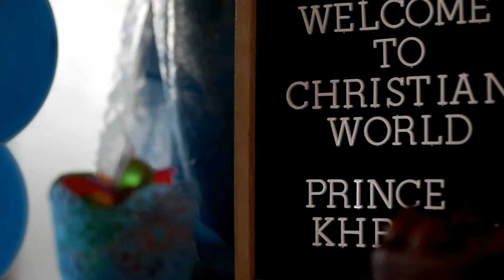Prince Khriyan Christening